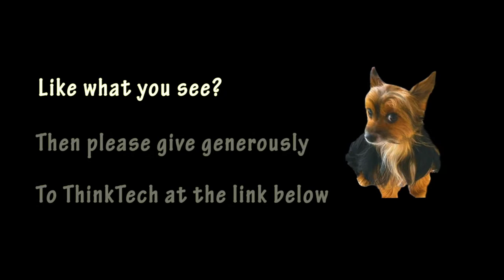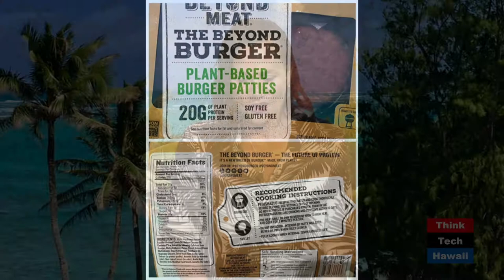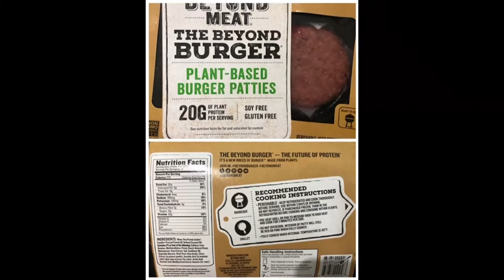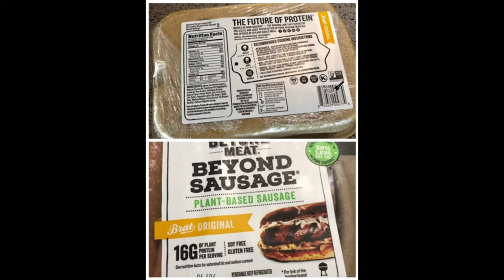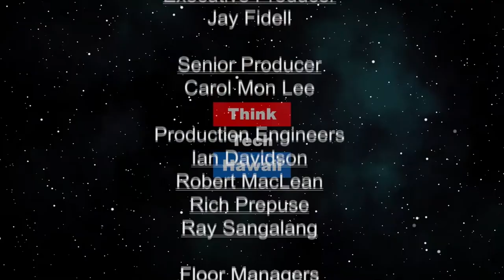No way this is Vegan! (Lillian's Vegan World)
A glimpse into a plant-based diet.  A glimpse into what you can eat on a plant-based diet and how vegan party food can be just as delicious. The carnivores won't even know it's vegan!!

The host for this episode is Lillian Cucic.